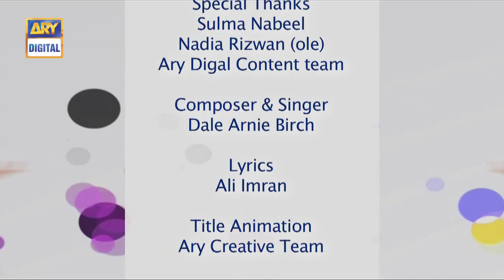Bulbulay Episode - 427 - Ayesha Omar | Nabeel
Cast:

Nabeel
Ayesha Omar
Hina Dilpazeer
Mehmood Aslam